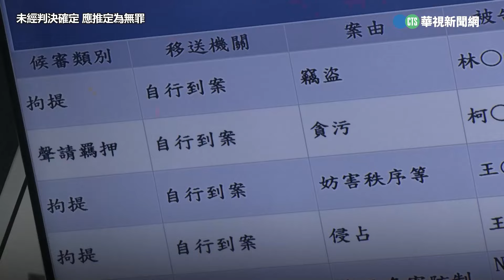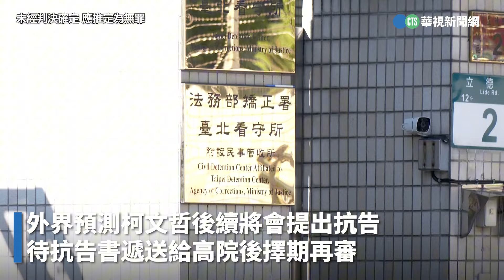柯文哲遭羈押入住多人舍房 第一天早餐吃銀絲卷配奶茶｜👍小編推新聞20240906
入主土城第一排〈惟編〉